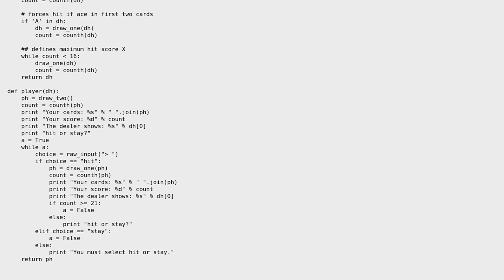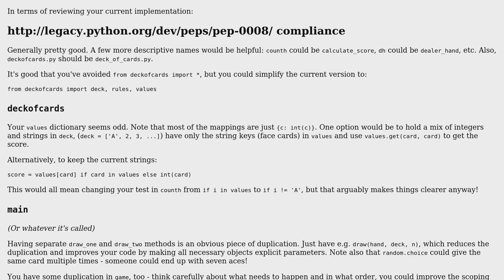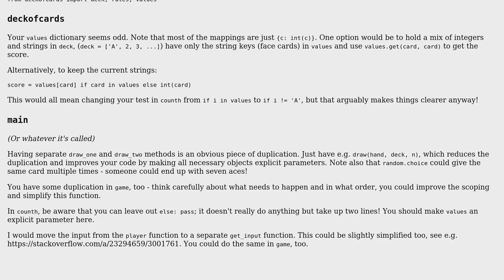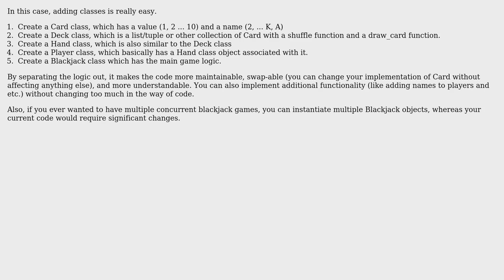Code Review: Blackjack game with classes instead of functions (2 Solutions!!)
Code Review: Blackjack game with classes instead of functions

With thanks & praise to God, and with thanks to the many people who have made this project possible! | Content (except music & images) licensed under CC BY-SA | Music | Images & others | With thanks to user User1996 user mleyfman user jonrsharpe and the Stack Exchange Network Trademarks are property of their respective owners. You are responsible for your own actions.